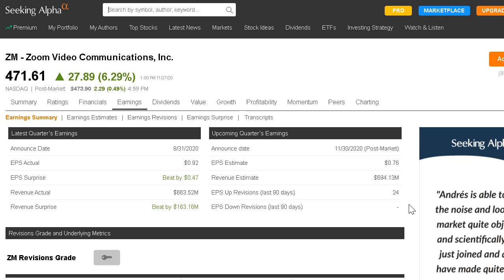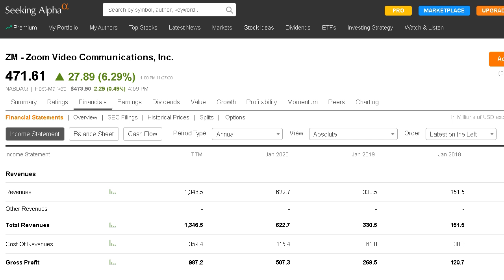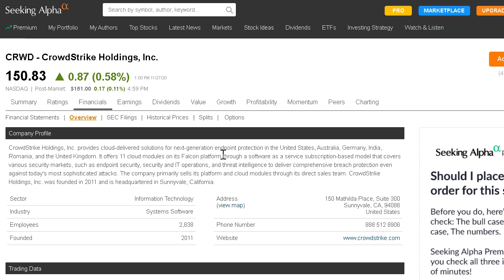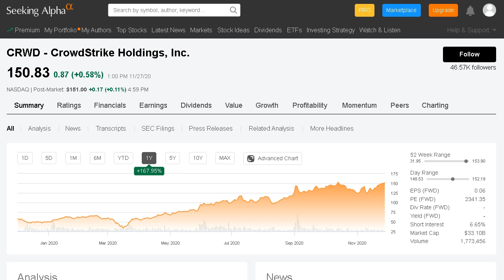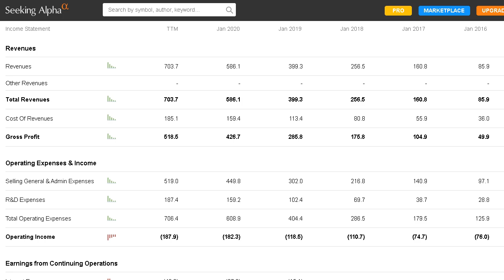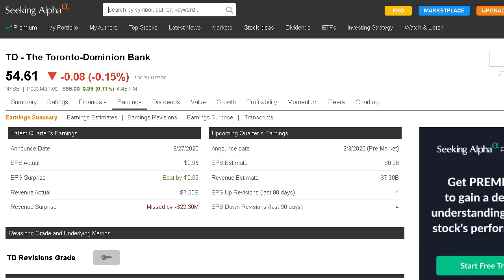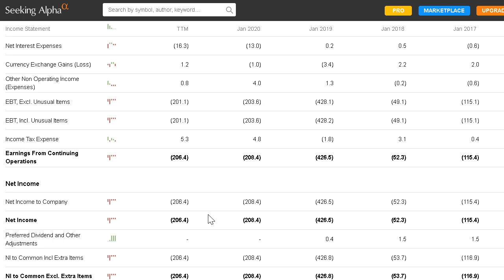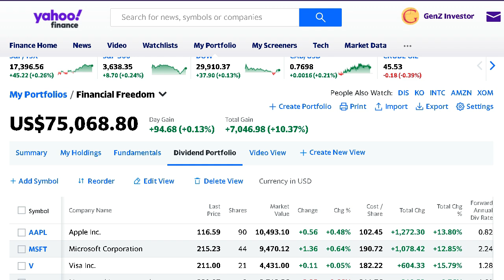Best 7 Growth Stocks To BUY This Week! Growth Stocks To BUY NOW!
This week has HUGE earnings reports from some fast growing cloud and software stocks! Every Sunday we go over stocks to look at for the upcoming week and in this video we have strong growth stocks with high future expectations!